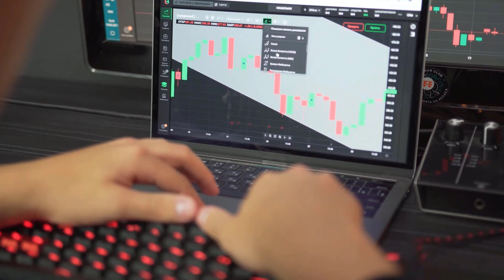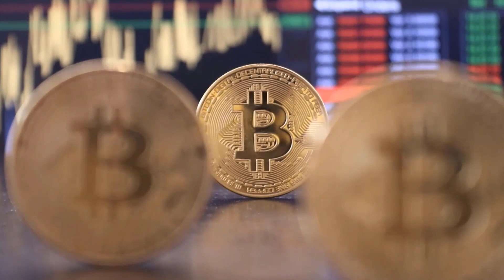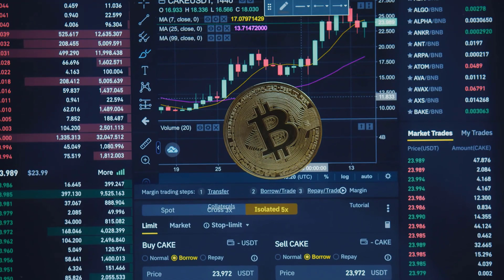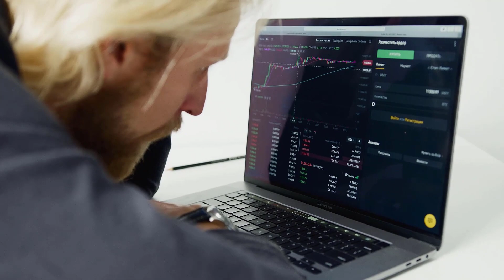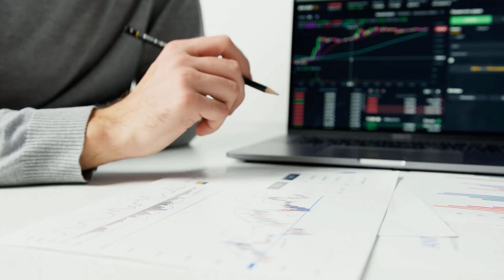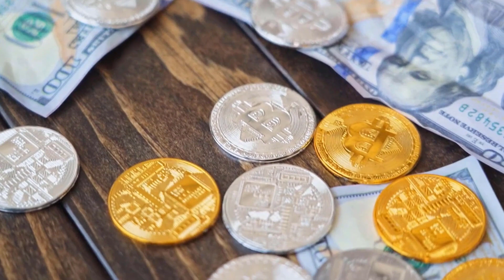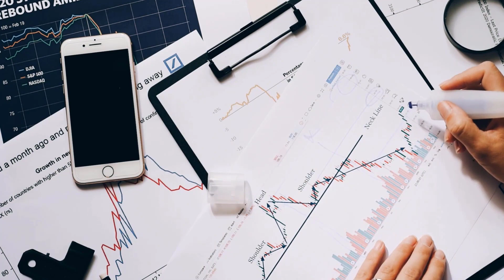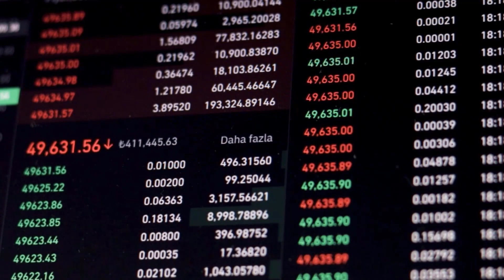XDC IN 2024 WILL SHOCK THE WORLD - XINFIN PRICE PREDICTION & UPDATES